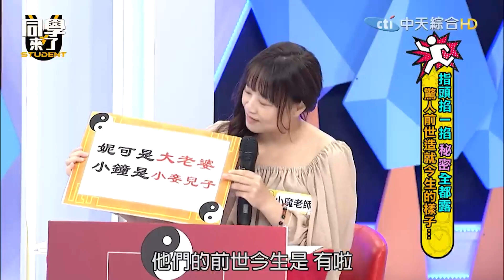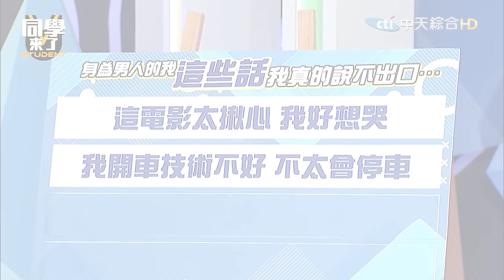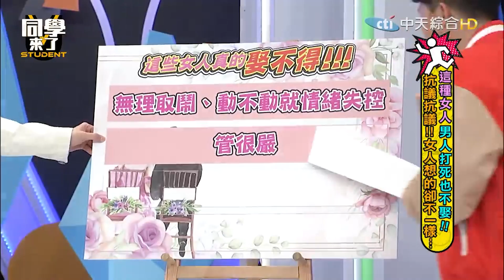【特輯】小鐘哥為收視率什麼都做?!超摳行徑竟騎滑板車約會